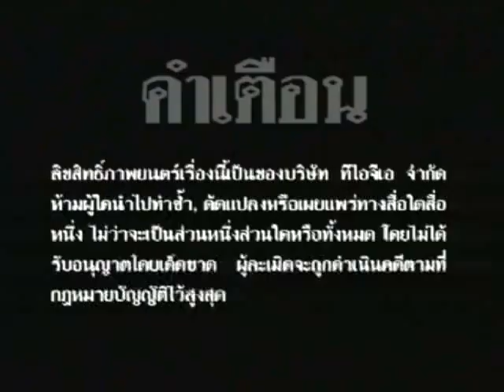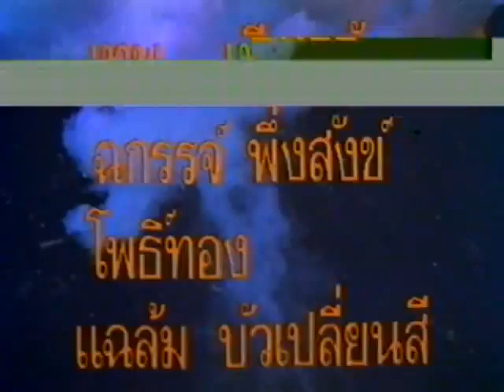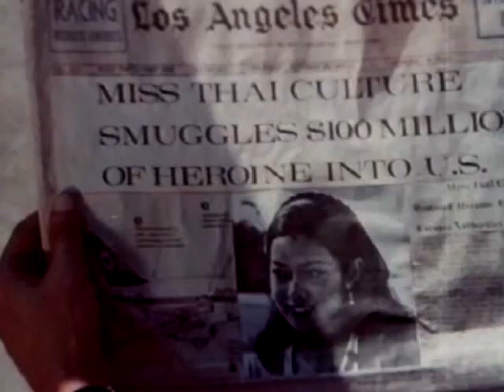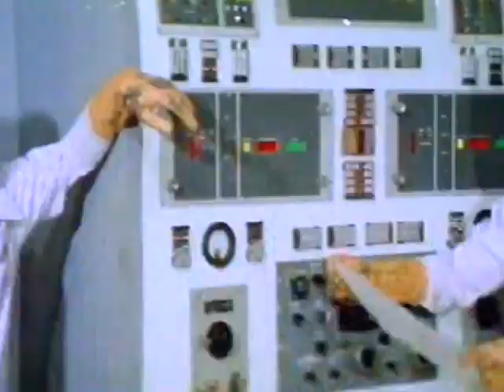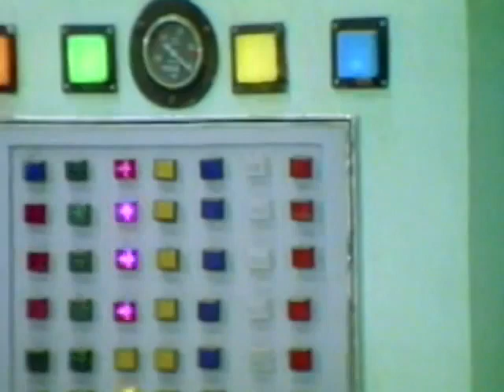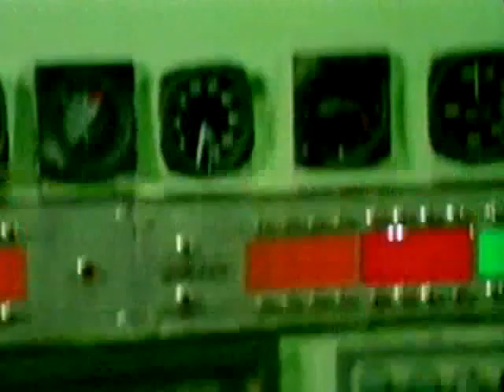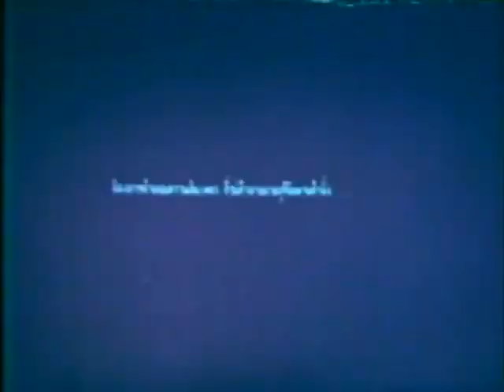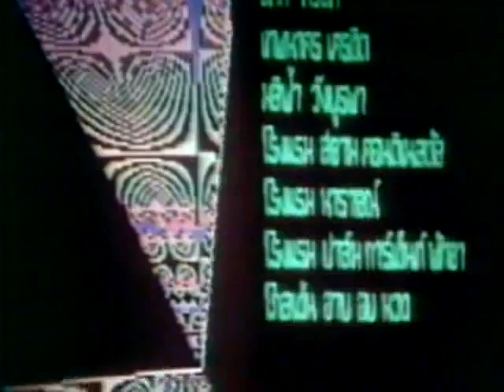Thai Movie Collage by Jesse Paul Miller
A collage created from selected scenes in older Thai movies. Funny, novelty, videotronic, & musical. Processed through many media by others before they made it here. Assembled and altered by Jesse Paul Miller, 2010.